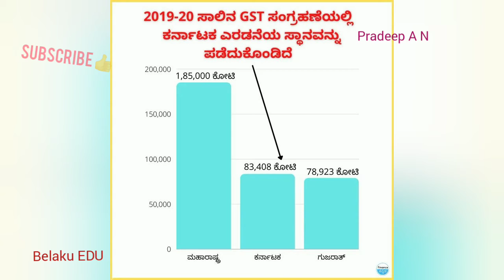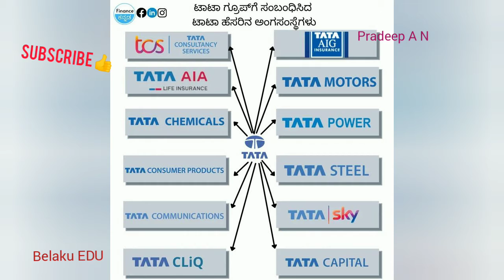ನಿಮಗಿದು ಗೊತ್ತೇ...?ಭಾಗ :4 ಸಪರ್ಧಾತ್ಮಕ ಪರೀಕ್ಷೆಗಳಿಗೆ ತಯಾರಿ.